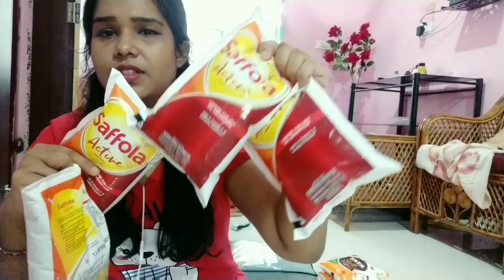Lockdown Vlog / Mini Grocery Haul / Chilli Garlic Noddle / Dairy of Swagatika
hi, Sharing a simple daily Lockdown vlog, mini grocery shopping haul and Chilli garlic noddle recipe in this video.